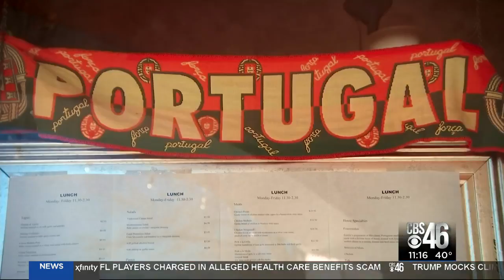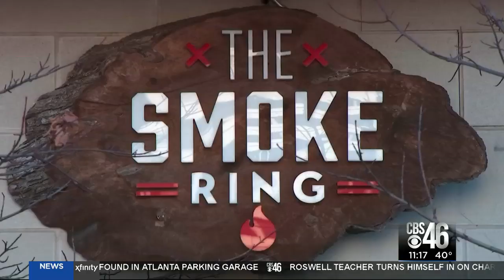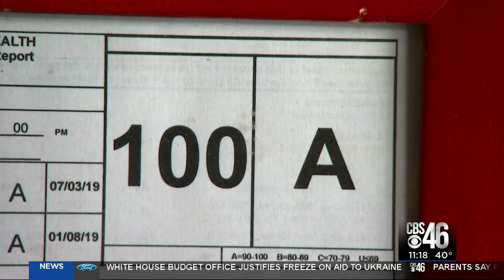Emidio's wins the Golden Spatula Award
Emidio's Restaurant wins the Golden Spatula Award.